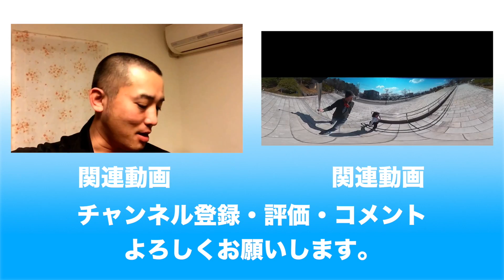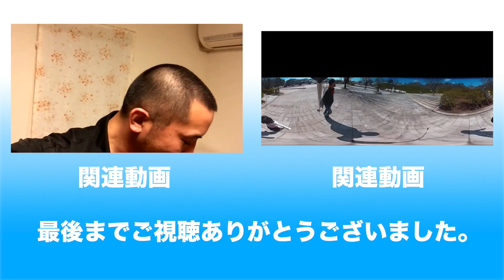福井県鯖江市の西山公園にて、夜桜の写真を撮ってきました^^ 画像あり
他にも沢山撮影したんだけど、動画内では紹介できてません・・・
その他写真はBlogにて紹介したいなと思います。
夜でも結構暖かかったのでもう少し長くお花見していても良かったかな？^^;

---写真撮影機材---
カメラ:
Canon EOS 70D（写真）
Canon iVIS mini X（動画）
レンズ:
EF-S18-135mm stm
---写真撮影機材---

あぽん太の戯言
今回の動画についてのBlog（その他写真あり）